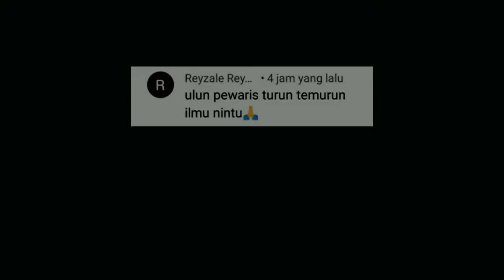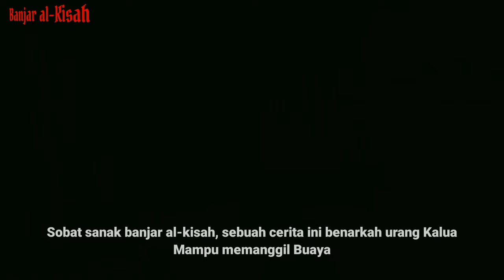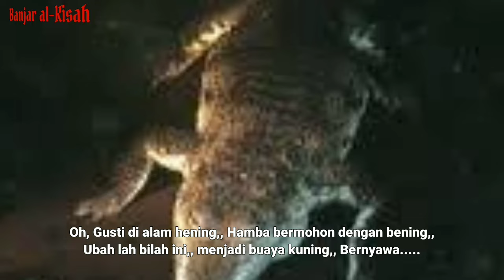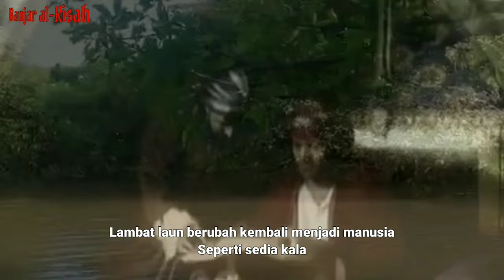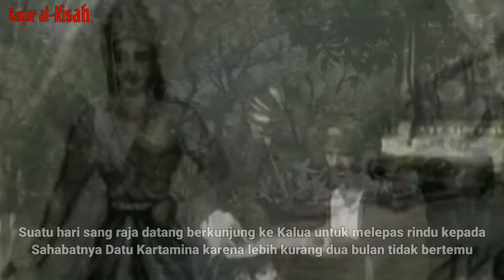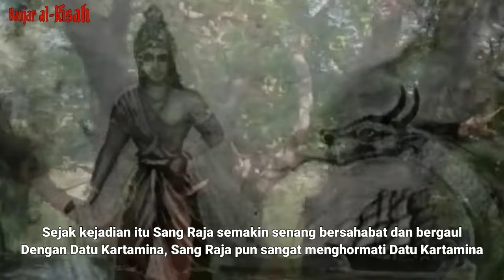MISTERI BATANG KOREK API JADI BUAYA | Kisah Bubuhan Banjar Kalua Kalimantan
Hai Sobat sanak semuanya, di video kali ini banjar al-kisah akan berbagi cerita tentang sebuah Misteri Sebatang Korek Api Menjadi Buaya Bubuhan Banjar Urang Kalua.
Kisah ini tentu tidak asing lagi bagi masyarakat banjar kalimantan selatan, apa lagi kalau di sebut MELABUH dan itu adalah salah satu KeArifanLokal bubuhan banjar memberi makan buaya, bukan saja di Kalimantan, tapi juga bubuhan banjar di tanah perantuan di Pulau Sumatera hingga di Malaysia bahkan di MADAGASKAR

Selengkapnya kisah ini, selamat menonton !